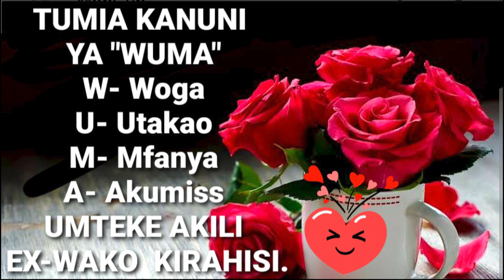TUMIA KANUNI YA " WUMA " ILI MTEKE AKILI EX-WAKO KIRAHISI.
ukitumia kanuni hii ya uma itakusaidia urudishe ex wako kirahisi,  utamteka akili na kamwe hatofurukuta kwako.

AKSANTE SANA KWA KUANGALIA 👍😢😞🙏😔😅👍